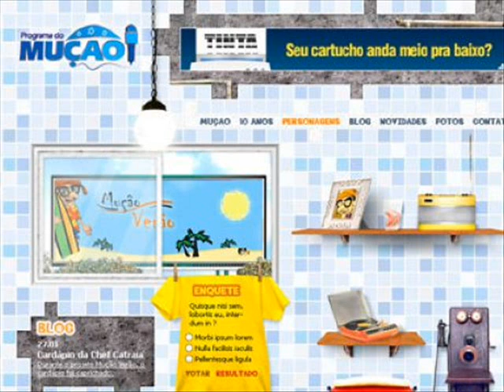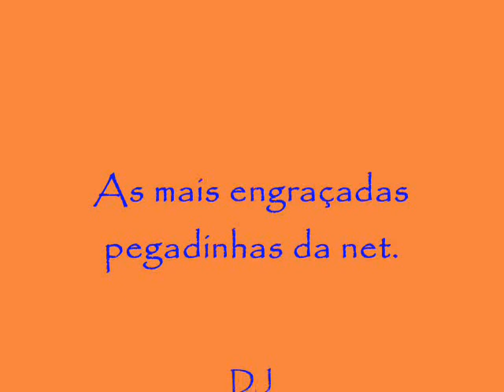Pegadiha do Mução - Chico Tuita (Dj Geo)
As Melhores e mais engraçadas pegadinhas da net.